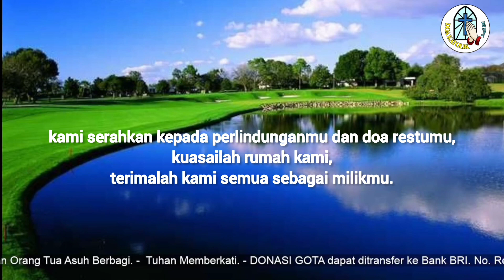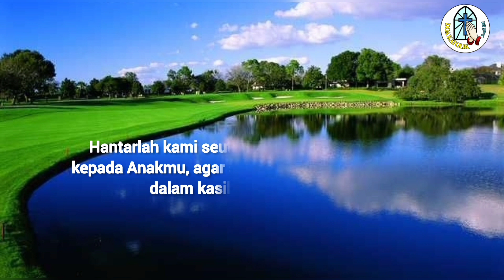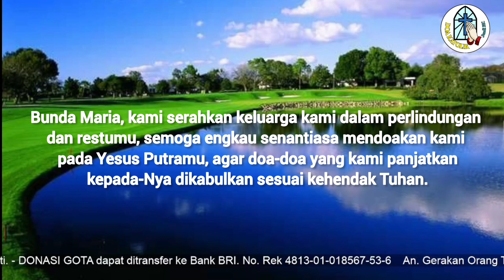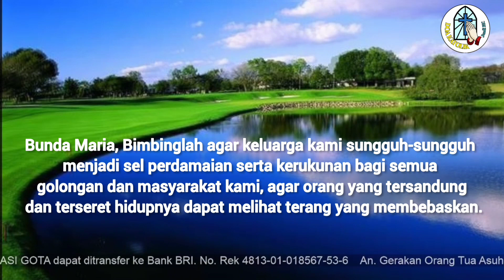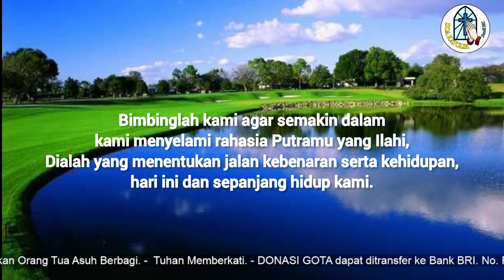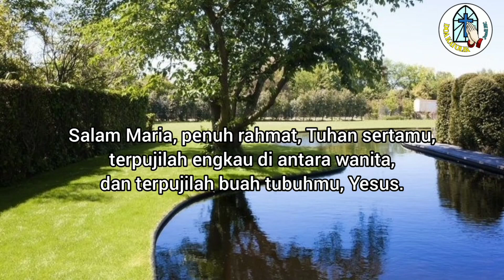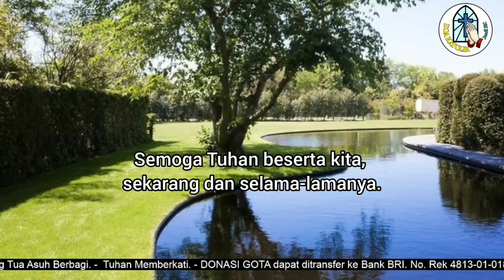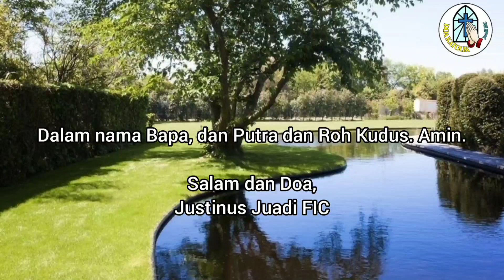Doa Pagi: Kami Serahkan kepada Perlindungan dan Doa Restumu Kuasailah Keluarga Kami, Terimalah Kami!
Terima kasih.
TUHAN MEMBERKATI